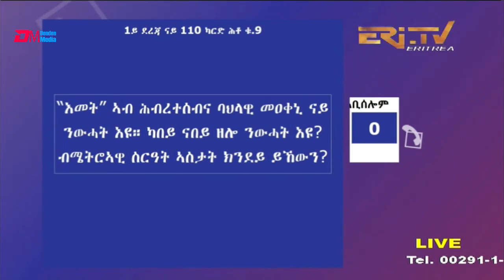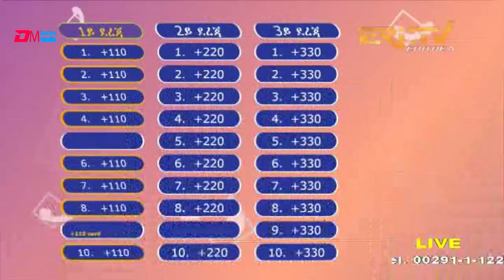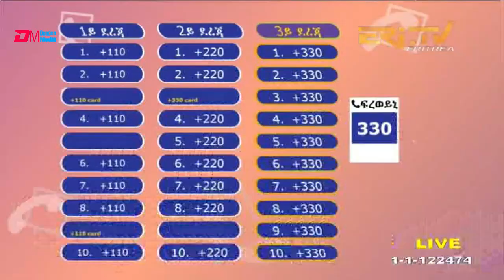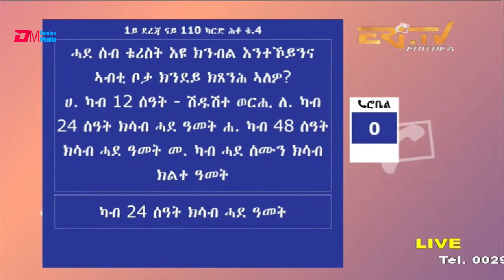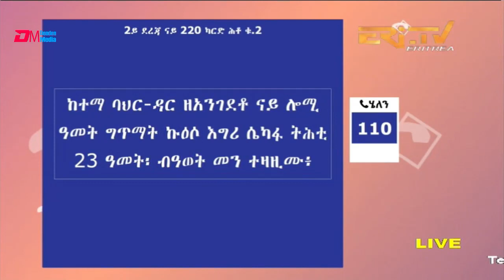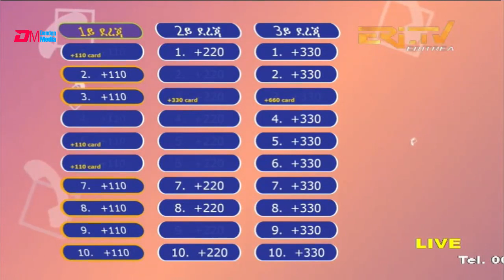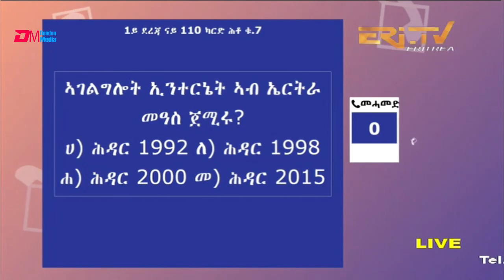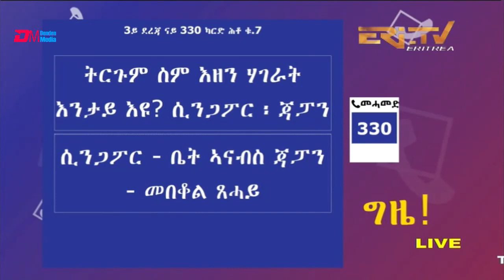መልሲ አብ መስመር - Eri-TV Game Show - Eri-TV, September 04, 2021